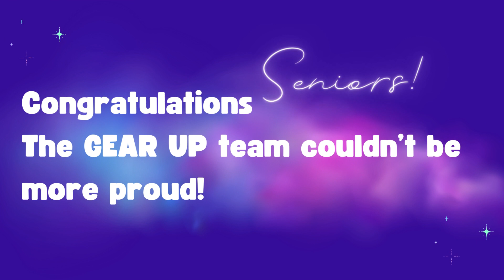Granite Seniors Share GEAR UP Experiences 2024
Graduating high school Seniors from the Granite School District share their experiences through the GEAR UP program, along with the opportunities that GEAR UP has provided them for the future.

GEAR UP, which stands for Gaining Early Awareness and Readiness for Undergraduate Programs, is a national, federally funded grant program designed to increase the number of low-income students who are prepared to enter and succeed in postsecondary education. GEAR UP is a partnerships of schools, institutions of higher education, state agencies, designed to empower partner schools and students.